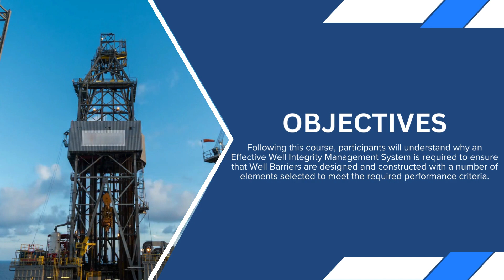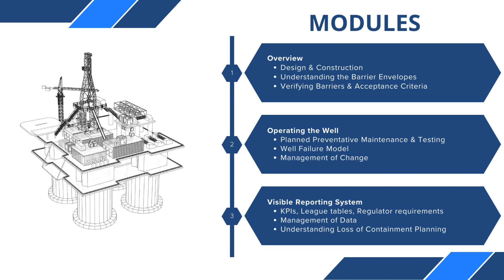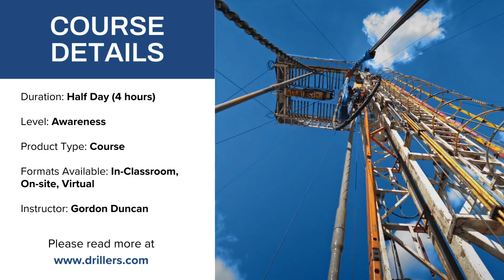The Importance of a Well Integrity Management System - Gordon Duncan VILT Course | Drillers.com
Course Title: The Importance of a Well Integrity Management System
Instructor: Gordon Duncan
Modality: Virtual instructor-led training

Invaluable for production, operations, and integrity professionals involved in implementing & managing well integrity and seeking to improve performance. It is also essential for those who need to develop and implement such systems, or who have a general need to know and understand more about well integrity management. The Micro VILT will also provide a fresh approach for senior professionals and managers.

Designed for professionals in the oil and gas industry who are involved in the design, construction, and operation of wells from the following disciplines:

• Production Maintenance
• Production Operations
• Drilling Engineering
• Safety engineering
• Well Intervention
• Well Integrity Engineering
• Asset Management